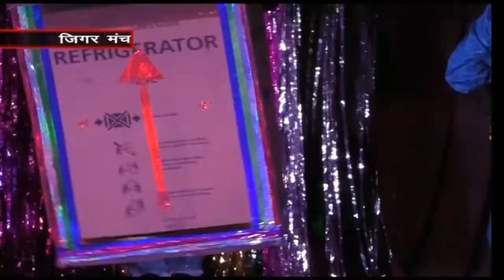जिगर मंच पर जुगनू जादूगर ने दिखाया एेसा करतब, कि देख सब रह गये दंग II SS NEWSII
SS News City Halchal, Moradabad